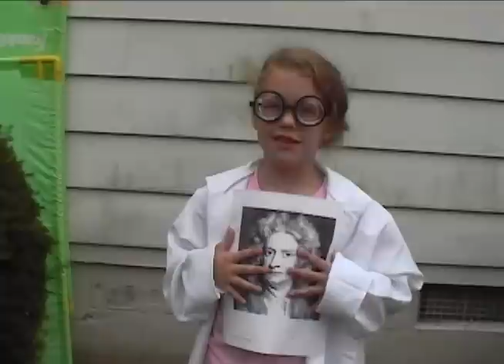Mighty Mites Of Science - Episode01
The first episode of the might Mites of Science starting MsT, MoRo, J@x, and X-M@n. The topic of this episode is GRAVITY!.